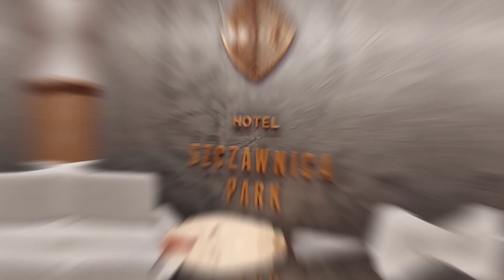Szczawnica Park Resort & Spa - miejsce przyjazne zwierzętom.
Hotel Szczawnica Park Resort & Spa wspomnienie wiosennego wyjazdu.
Do obiektu wybraliśmy się z Emiya 🐕 i nocowaliśmy w rezydencji. Dla nas była to świetna opcja ponieważ przy rezydencji znajduje się wyjście na deptak w Szczawnicy.

Współpraca: wyślij wiadomość na Instagramie